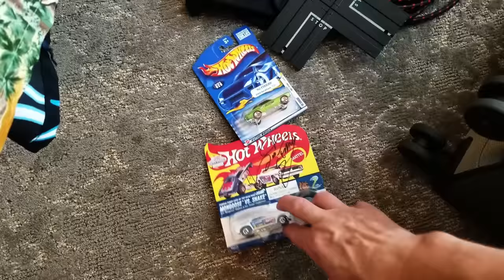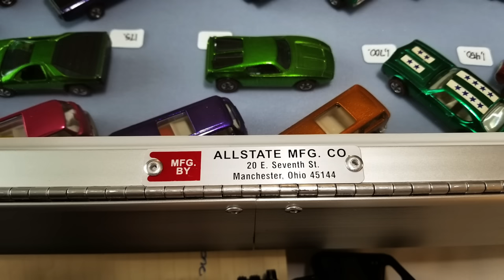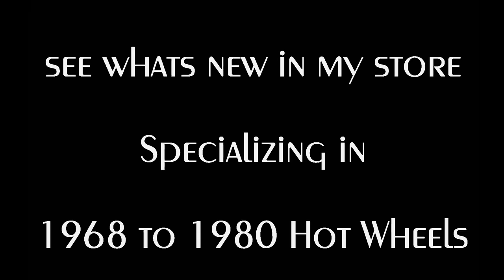2018 Hot Wheels Convention Day One – Unpacking - Video #328 – October 2nd, 2018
2018 Hot Wheels Convention Day One – Unpacking - Video #328 – October 2nd, 2018

It is actually Saturday as I work on this video from day one.  I have been having a great time but I am so busy.  I try to do it all at the convention, buying, selling, visiting and more.  First couple of days I had time to work on videos and then too busy for a while.  I will be filling in for the missing days with a lot of video in the can and ready to stitch together.  Here is all the stuff I brought which is way over kill.  All these years of convention going and I still have not simplified the process.  Maybe next time I will find a way to bring just one bag and no extras!

Thank you and be sure to come on over and see what is for sale today!